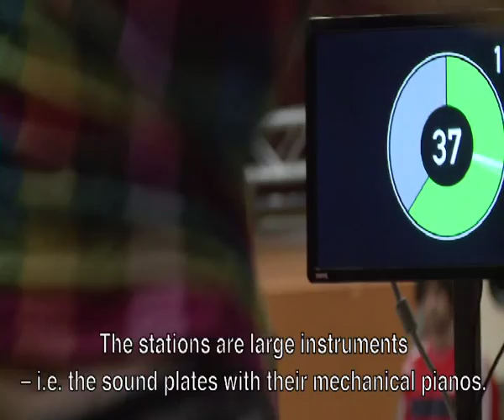Maschinenhalle #1 - Interview Christine Gaigg choreography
Documentary by Lennart Labarenz;
DVD Production: Christine Gaigg / 2nd nature;